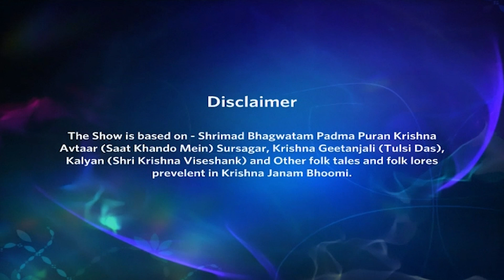Jai Shri Krishna | जय श्री कृष्णा | Episode 13 | कंस ने दिया पूतना को कृष्ण को मारने का आदेश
Chanur Runs Away From Gokul As Sudharshan Chakra Chases Him Away. Kans Mocks Him For His Cowardly Act. Later, Kans Commands Putna To Kill Krishna By Any Means. Accordingly, Putna Visits Gokul And Tries To Kill Krishna By Feeding Him Her Milk.